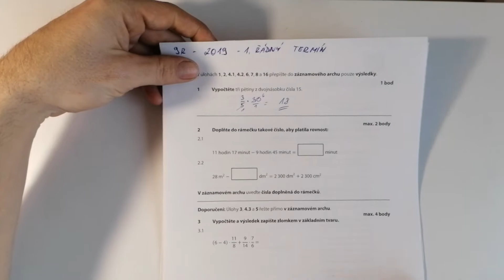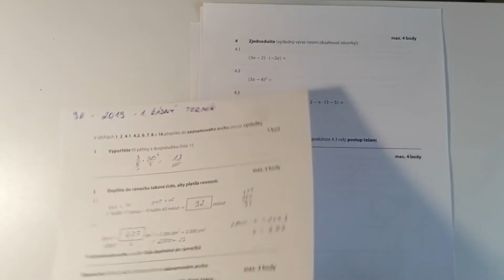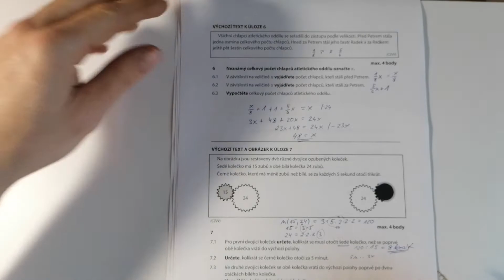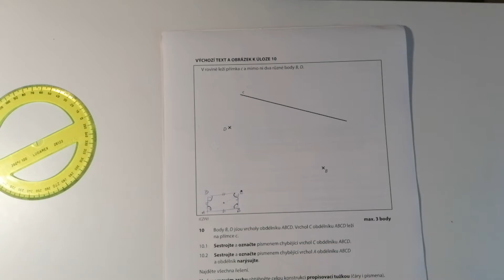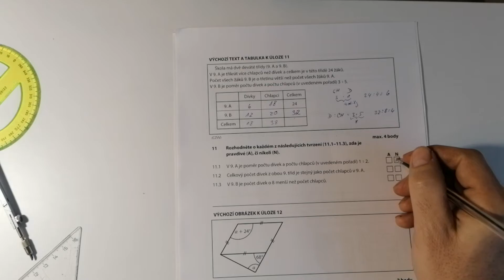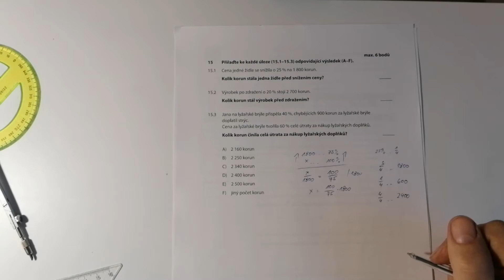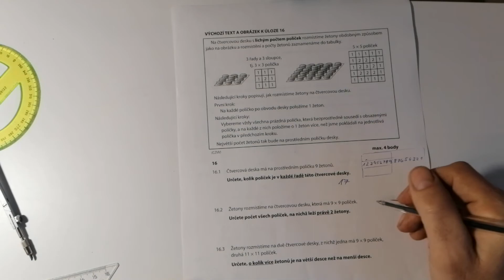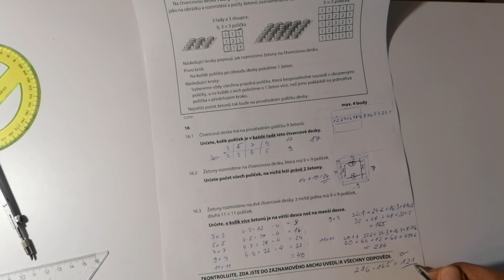Přijímačky na SŠ 1 řádný termín 2019